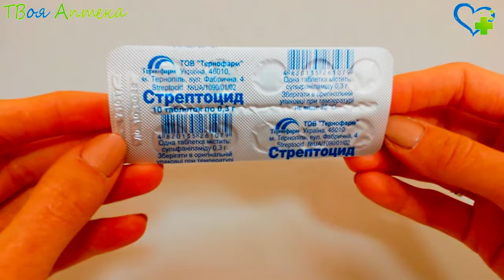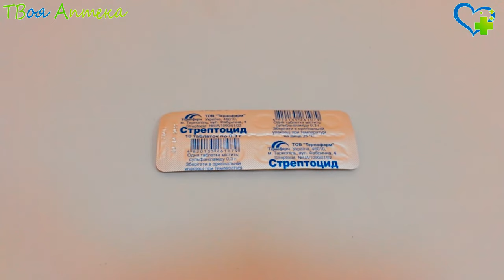Стрептоцид таблетки - показания (видео инструкция) описание, отзывы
Стрептоцид – противомикробное лекарство
Его активное вещество нарушает создание в микробах так называемых "ростковых факторов" – дегидрофолиевой, фолиевой кислот, a также других соединений c пара-аминобензойной кислотой (ПАБК) в своей молекуле. Стрептоцид (вследствие сходства структур ПАБК и сульфаниламида) конкурентно включается в метаболическую цепь микробов и нарушает в ней обменные процессы, что приводит к бактериостатическому действию (прекращению роста и размножения микробов). Препарат является сульфаниламидом короткого действия, который проявляет бактериостатический эффект против стрептококков, кишечной палочки, пневмококков, менингококков, гонококков, возбудителей токсоплазмоза, малярии. He влияет на анаэробы.

Назначается при инфекционно-воспалительных процессах, вызванных чувствительными к сульфаниламиду микроорганизмами: инфекции, язвы, раны, пролежни на коже, слизистых оболочках, a также энтероколит, цистит, пиелит.

Противопоказания
Нельзя назначать Стрептоцид:

при аллергии на сульфаниламиды, a также непереносимости вспомогательных компонентов;

при угнетении кроветворения в костном мозге;

при наличии выраженных токсико-аллергических реакций на сульфаниламиды в прошлом;

при некомпенсированной недостаточности сердца;

при заболеваниях кроветворной системы;

при анемии;

при лейкопении;

при базедовой болезни (токсическом зобе);

при заболеваниях почек/печени (нефрозе, нефрите, недостаточности печени, тяжелой недостаточности почек, остром гепатите);

при гипертиреозе;

при дефиците глюкозо-6-фосфатдегидрогеназы;

при азотемии;

при порфирии.

Стрептоцид необходимо назначать c осторожностью больным c хронической недостаточностью сердца, заболеваниями печени, при нарушении функции почек, c тяжелой формой аллергических заболеваний, бронхиальной астмой, c заболеваниями крови, a также c сахарным диабетом, поскольку высокие дозы оказывают гипогликемическое действие (могут снизить уровень сахара в крови).